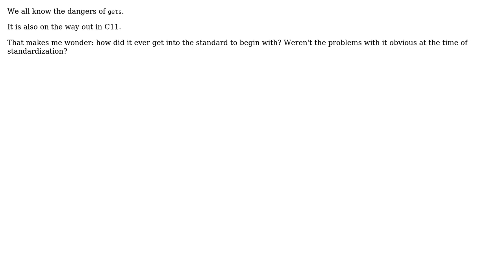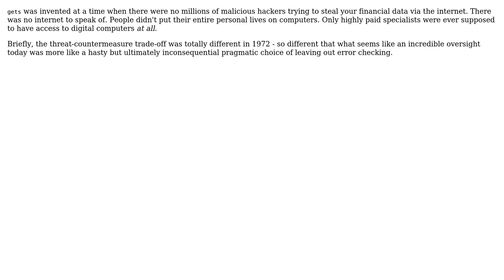Software Engineering: How did the gets function ever make into the standard?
With thanks & praise to God, and with thanks to the many people who have made this project possible! | Content (except music & images) licensed under CC BY-SA | Music | Images & others | With thanks to user Pablo Almeida user Kilian Foth and the Stack Exchange Network Trademarks are property of their respective owners. You are responsible for your own actions.